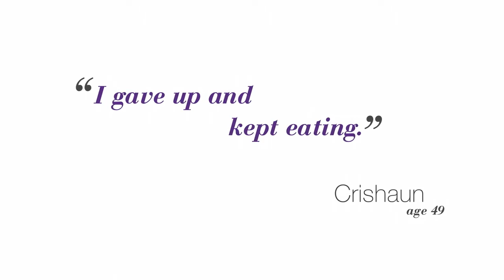How Crishaun Got Back Into her Old Jeans | Sono Bello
Find out how you can schedule a liposuction surgery today to get rid of your stubborn and diet resistant belly fat, love handles, back rolls, and abdominal fat; all without any nutritional changes or diets.

Sonobello’s liposuction procedures utilize the latest in laser fat removal technology to zap away those pesky areas such as your belly, love handles, abdomen, arms, thighs, back rolls, bra rolls, and much more! Eliminate stubborn diet-resistant bellyfat forever with any of Sonobello’s minimally invasive laser fat removal procedures!